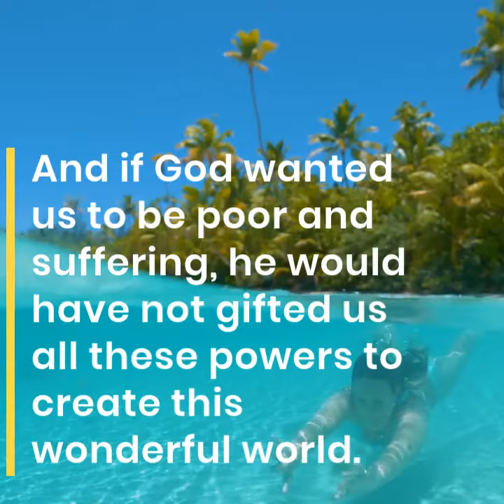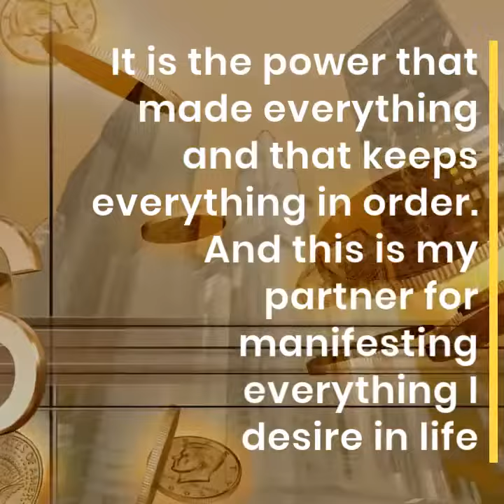The Hidden Message In The Bible That Explains Manifesting Abundance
Click down below if you want to discover how to Manifest everything you desire for in life.